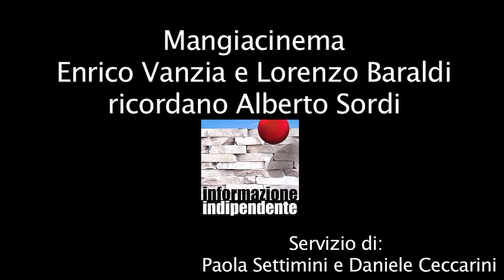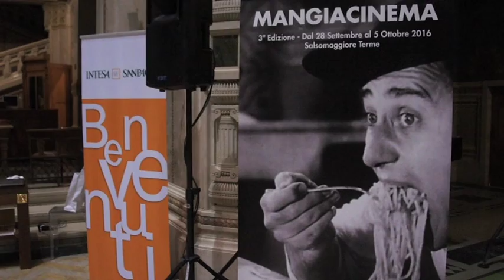Mangiacinema: Vanzina e Baraldi raccontano di Sordi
Di Daniele Ceccarini e Paola Settimini